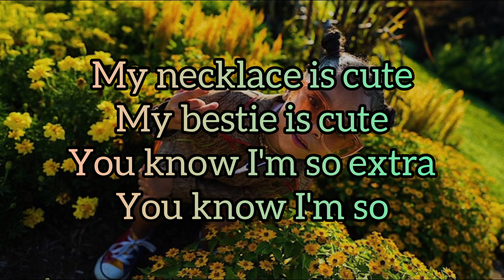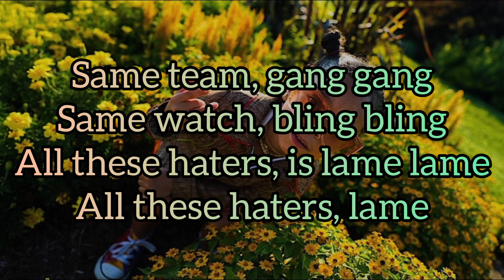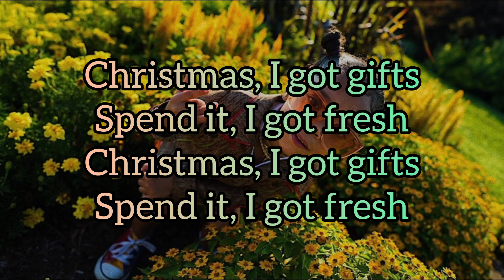ZaZa - What I Do? (Lyrics)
Follow Kid Lyric